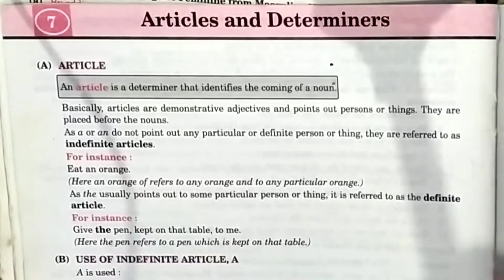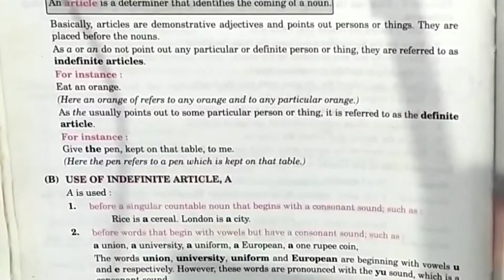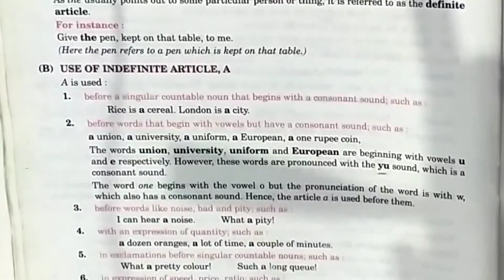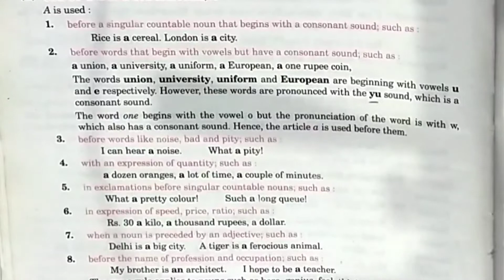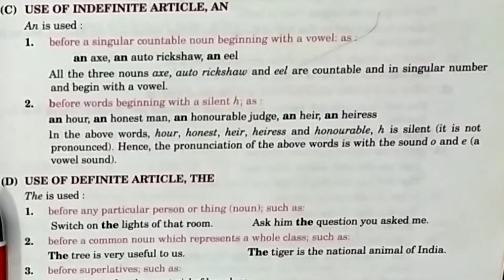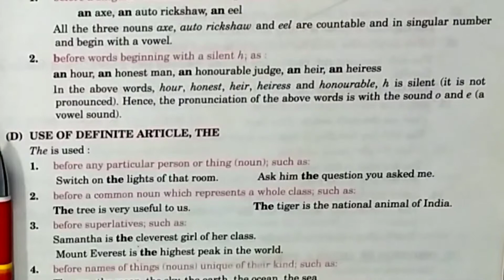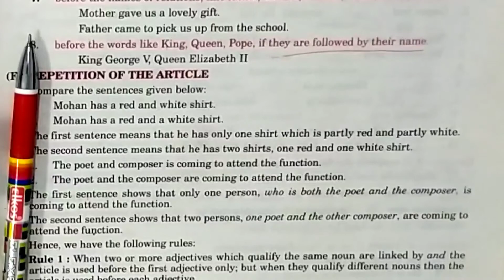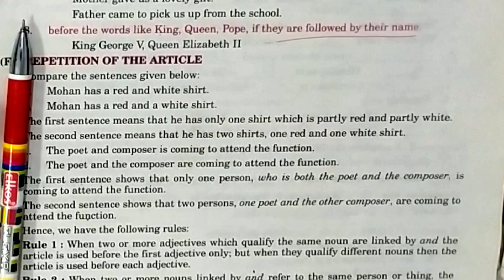Class 7 n 8 ll Articles ll